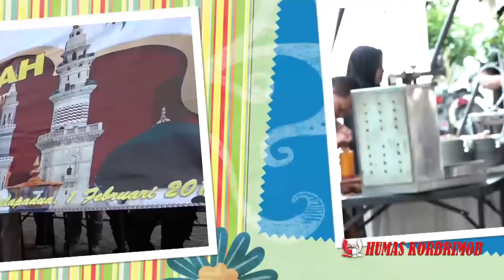KERJASAMA KORBRIMOB DENGAN LARIBA GUNA MENJALIN SILATURAHIM BRIMOB DAN MASYARAKAT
Kegiatan Jum'at Berkah merupakan kerjasama Brimob dengan Lariba guna menjalin silaturahim Brimob dan masyarakat yang dilaksanakan di Masjid Agung Korbrimob Polri pada Hari Jum'at (1/2/2019)